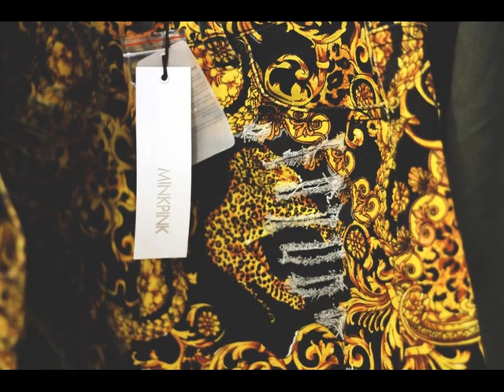Favela @ MinkPink.wmv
Favela
Skoufa 64, Kolonaki